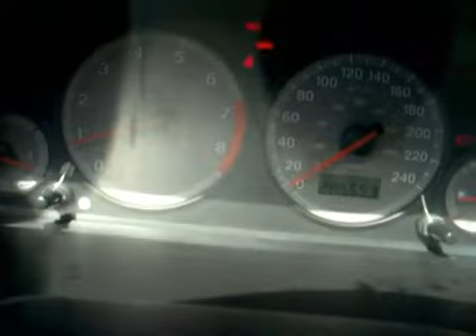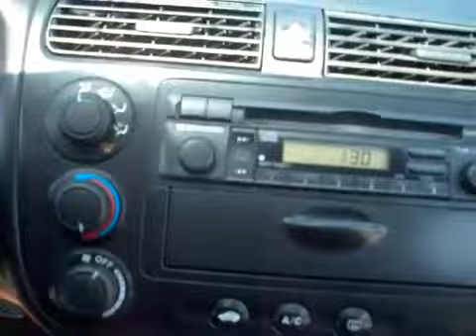2002 Honda Civic For Sale In Chatham BLK 5 Spd